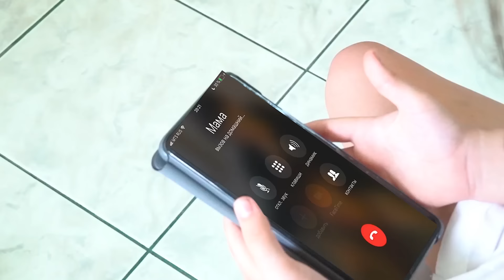TÔ GÀ THỬ THÁCH 24H QUAY VÒNG QUAY HUGGY WUGGY NGUYÊN TỐ